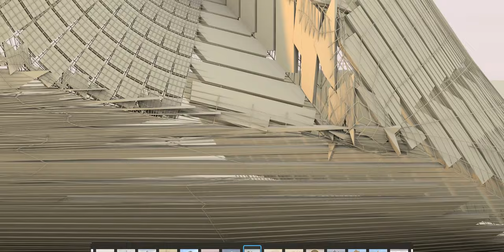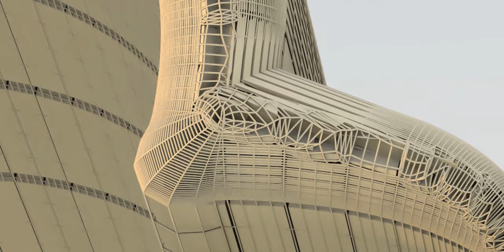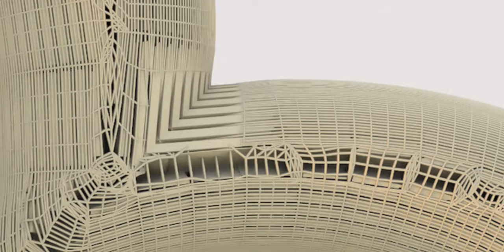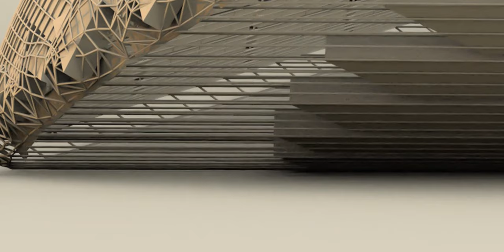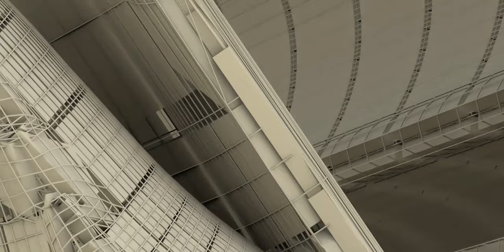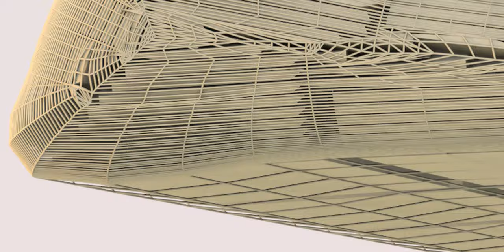Mountain and Sky Structure